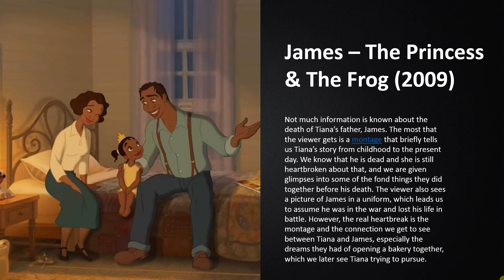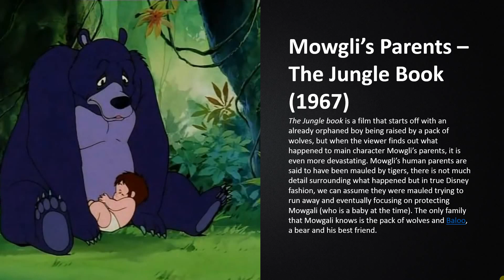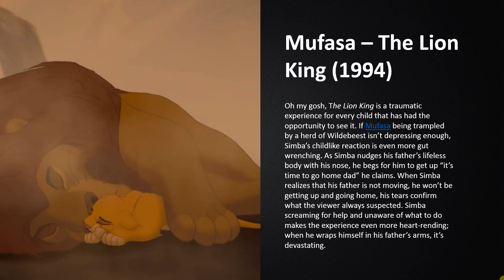DEATHS AT DISNEYLAND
Top 10 Shocking Disney Character Deaths. We all love a good Disney movie. It brings so much joy into our lives that we remember for years. However, Disney movies know how to create a scene when it comes to a characters death. On This list we will be giving you the Top 10 Shocking Disney Character Deaths.